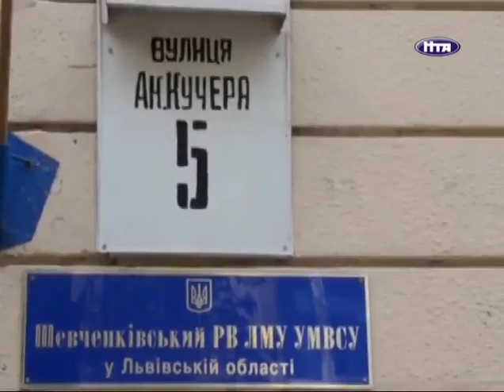НТА-Новини-Львів: Прогалини нового Карного кодексу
Прогалини нового Карного кодексу. Перебуваючи під домашнім арештом  21-річний львів'янин скоював грабежі  Своїми жертвами молодик обирав жінок з яких посеред білого дня зривав золоті прикраси. Правоохоронці вже довели причетність нахабника до 2 таких крадіжок. Тепер  феміда повинна бути більш суворою до затриманого. Тим паче за його плечима вже не одна судимість.